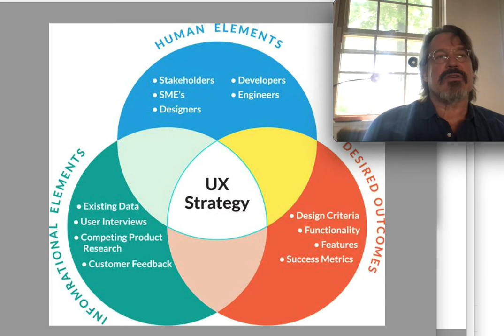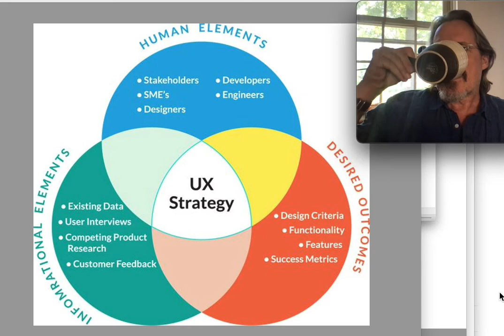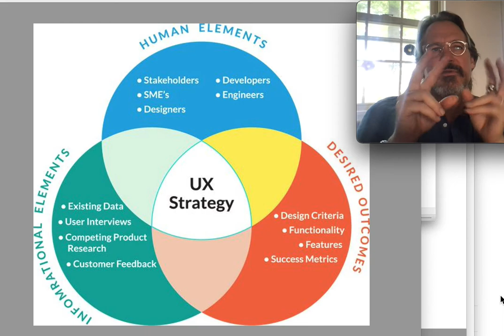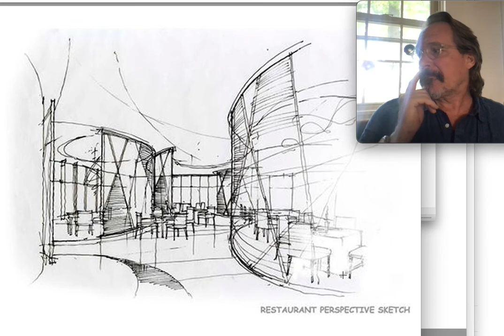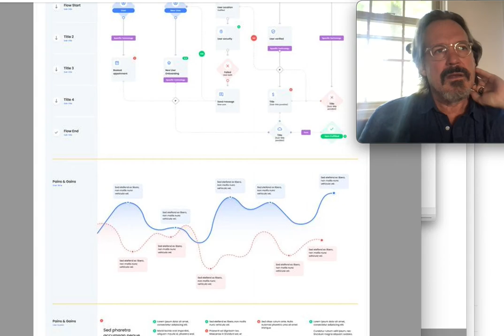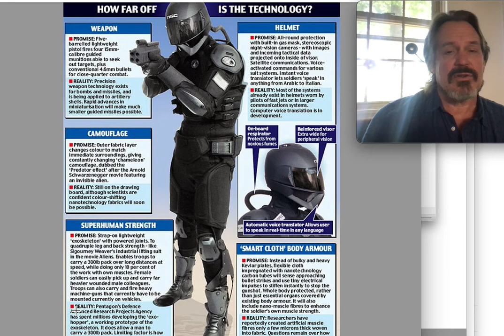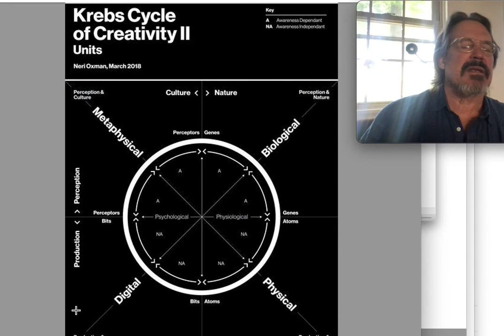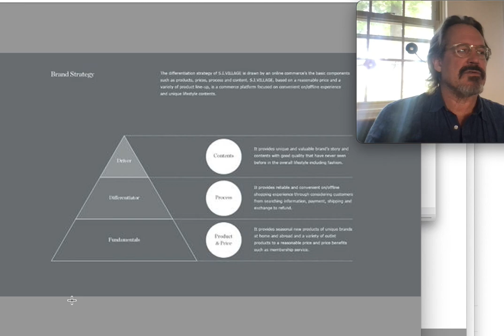UX UI AND PERFORMANCE THEATER ARCHITECTURE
WHY ARE ALL OF THESE FORMS OF COMMUNICATION, INCLUDING PERFORMANCE, ENDING UP IN ONE SPACE.  THE BATTLE OF THE SCREEN AGAINST THE ROOM.